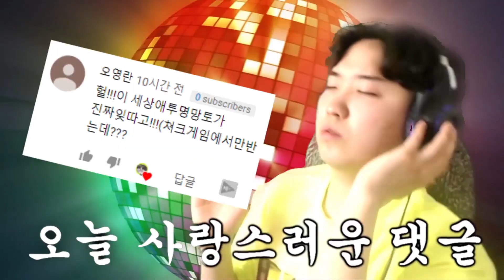신비아파트 벽수귀의 괴롭힘에 너무너무 고통받습니다.. 살려주세요!! -진호-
여러분들 오늘 영상 2가지 입니다 ^^